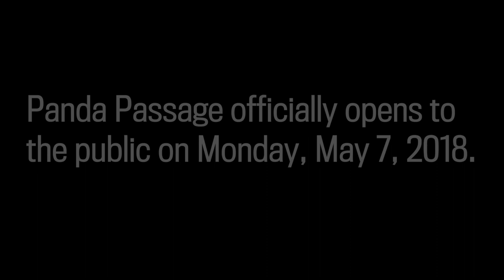A sneak peek at Panda Passage